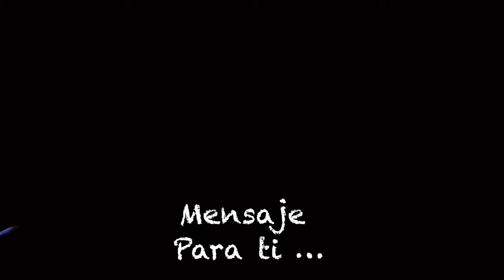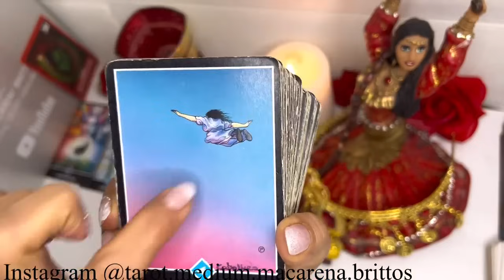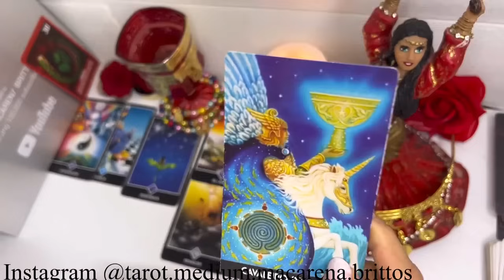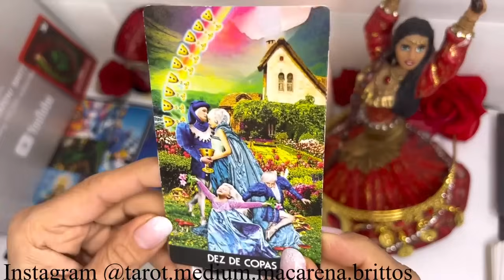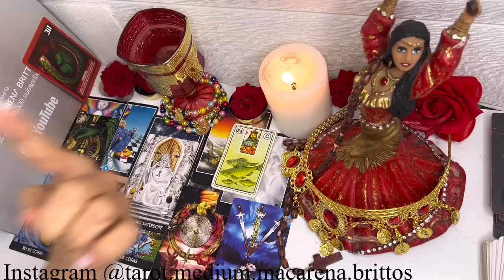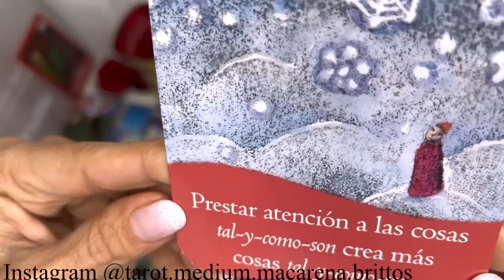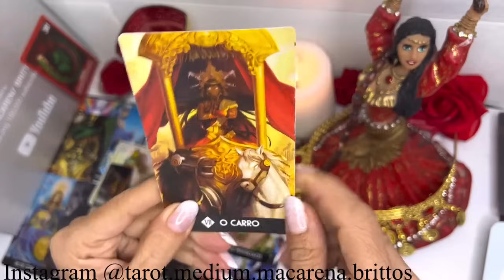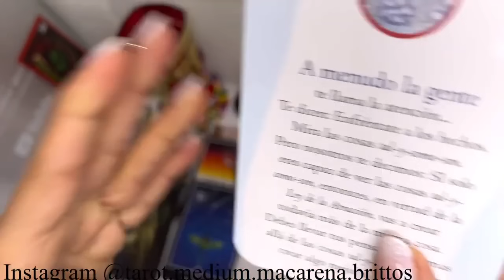PISCIS HOY🔴CANTO DE VICTORIA QUIERAS O NO LO QUIERAS🔴NO IGNORES la SEÑAL